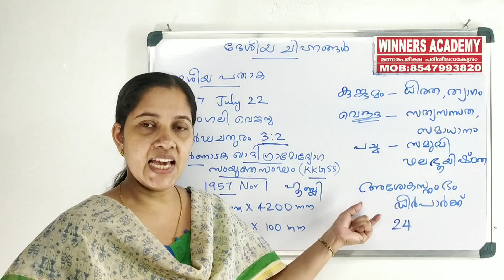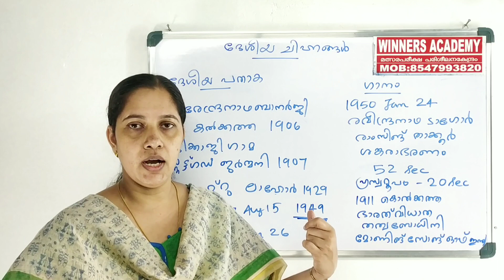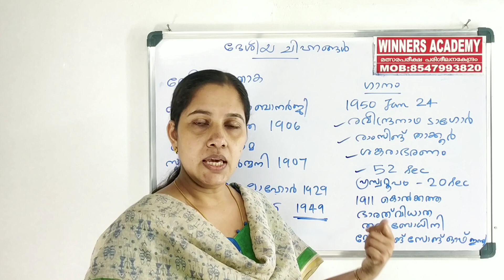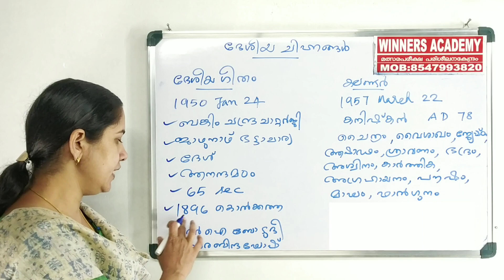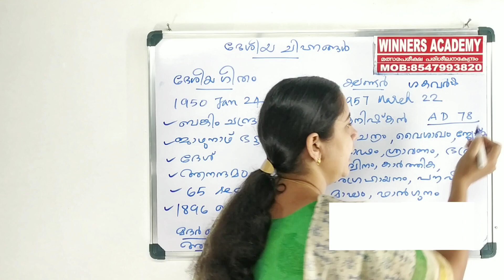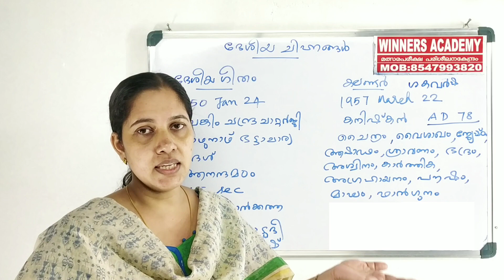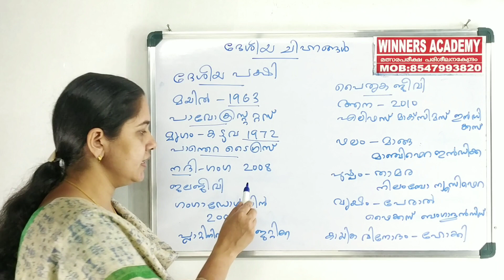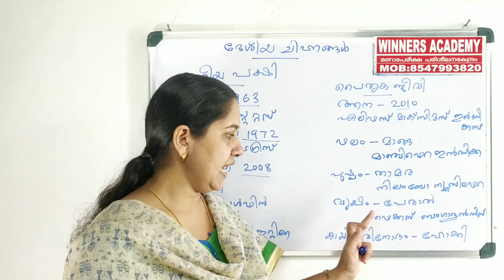12 January 2021